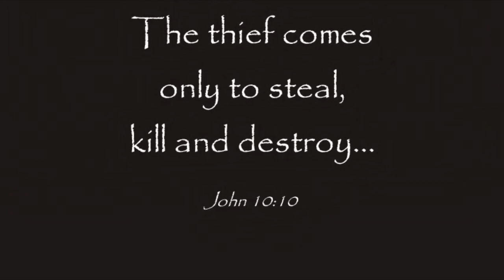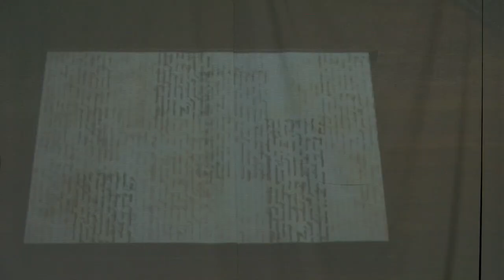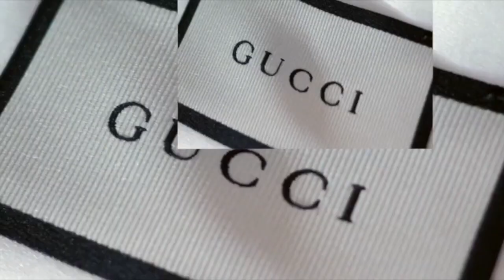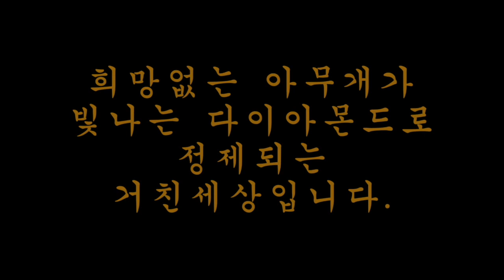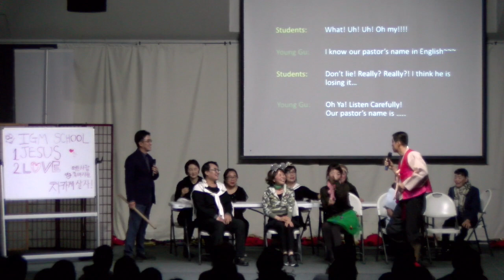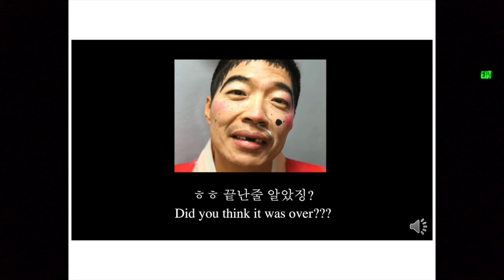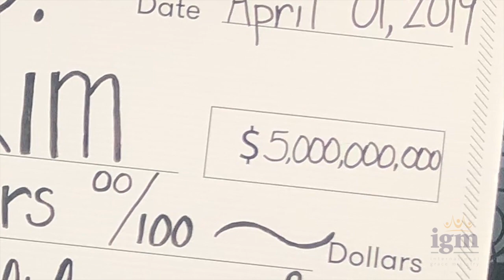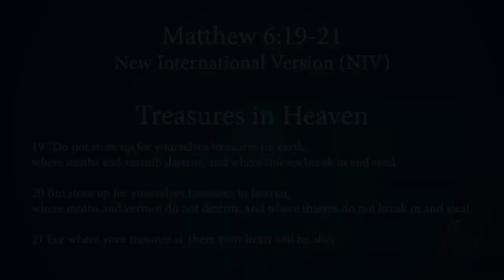igm 2019 Christmas Performance Part 2 of 2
Continuation from our previous Part 1 of the videos, we, at igm Media, would like to present you with the Part 2 of 2019 Christmas Performance.

igm Media에서 2019년도 크리스마스 퍼포먼스 하반부를 선보입니다. 잊지말고 구독 버튼을 꾹 눌러주세요!

Please click on the timeline below for:
아래 시간대를 선택해 주세요

0:00:00 - 2nd Half Intro “The Late Night Show”

0:03:05 - E12

0:09:25 - E12 Interview

0:18:31 - K12

0:25:45 - K12 Interview

0:30:33 - K10

0:38:54 - K10 Interview

0:46:06 - E2

0:52:48 - E2 Interview

0:58:33 - K9

1:07:30 - K9 Interview

1:14:15 - K8

1:21:43 - K8 Interview

1:28:39 - E1

1:40:29 - E1 Interview

1:44:43 - Children of igm

1:51:12 - Outro and the End of 2019 igm Christmas Performance